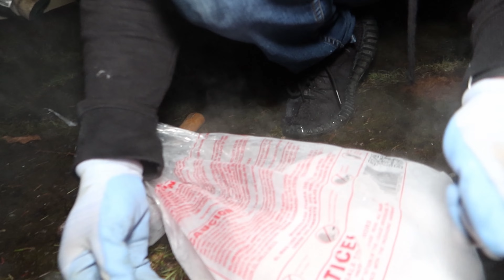😲DRY ICE EXPERIMENTS GONE WILD!!🧊 | STUPIDITY TV SCIENCE SECTION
SUP MY DOODZ!
TODAY SCIENCE SECTION VIDEO TAKES PLACE IN MY SCINCE ROOM (my garage).
JOINED W/ ISAIAH & ISAAC!

WE GO TO THE SCIENCE STORE AND PICK UP SOME EXCLUSIVE DRY ICE! Watch us experiment with dry ice by combing it with a bucket of water! Throwing some SOAP IN THE BUCKET to create VERY EPIC SOAPY EFFECTS! THROWING HOT WATER INTO A BOTTLE & TOSSING A FEW CHUNKS OF DRY ICE TO CREATE AND EXTREME REACTING THAT CAUSES US TO RUN!
One bottle "Reacted" slower than the other's so GABRIEL grabs a big STICK and SMACKS IT!

🔞HAVE A RESPONSIBLE ADULT WHEN HANDLING DRY ICE🔞

~COMMENT WHAT YOU WANT TO SEE IN A VIDEO!~